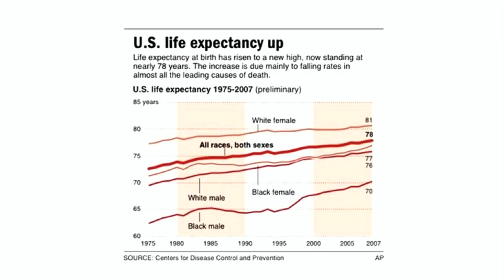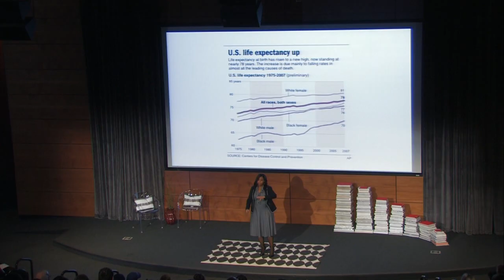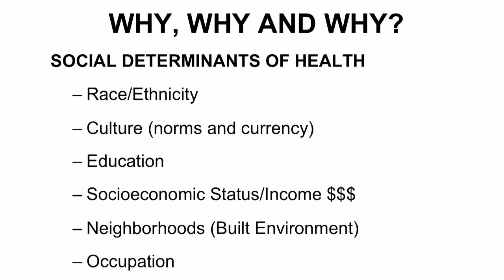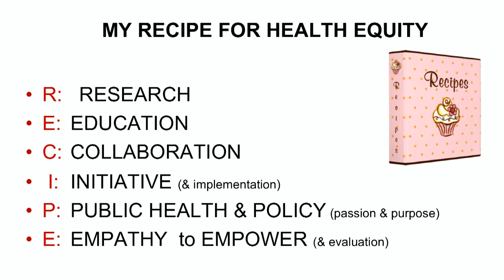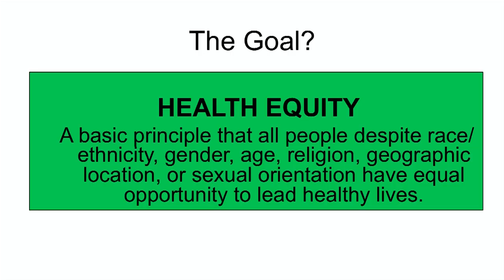A Recipe for Health Equity in the 21st Century: Renaisa Anthony at TEDxOmaha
Renaisa S. Anthony MD, MPH is the Interim Director and appointed Deputy Director of the UNMC Center for Reducing Health Disparities (CRHD) in the College of Public Health. She is a licensed physician, public health practitioner, and Assistant Professor in the Department of Health Promotion. She earned her medical degree at the University of Chicago, public health degree at Harvard, medical training at Vanderbilt, and policy fellowship at the National Institutes of Health (NIH). She is committed to improving the health of women, children, families and communities and has dedicated such efforts both internationally and nationally at the NIH, Office of the Surgeon General, and Capitol Hill.

In this talk, Dr. Anthony discusses the impact of race, gender, and background on her life and the lives of the people she serves.